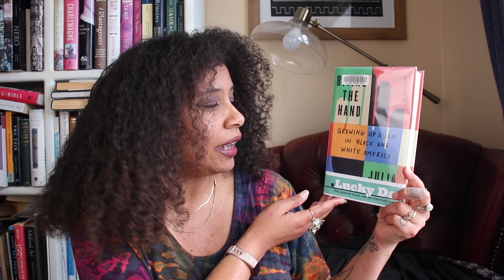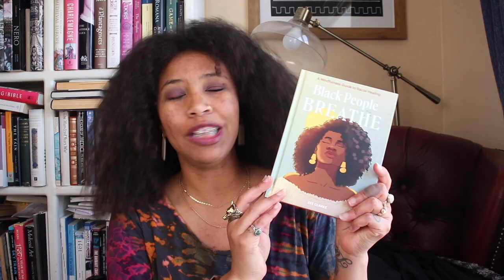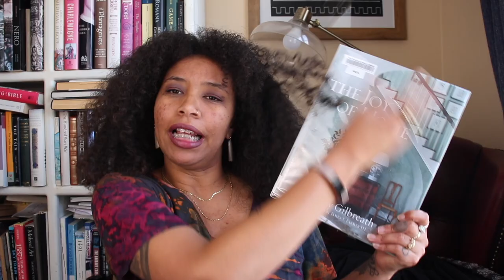Currently Checked Out Vol. XXXVI | It's a Chatty One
Welcome back to my weekly library book haul!
The purpose of Currently Checked Out is to share the resources and books available at public libraries. I live in San Francisco, so the San Francisco Public Library (SFPL) system is the one I utilize most often. At the end of each video, I'll be giving y'all a price tally of how much money I saved by utilizing the resources available to me from my local library system.

I'M CAUGHT UP!!! Phew, that was a hard catch up but I'm glad I managed it!
🙋🏽‍♀️QUESTION/S TO GET SOME CONVOS STARTS
1) What do you currently have checked out?
and/or
2) How do y’all choose what you’re going to read when you have a huge stack of books vying for your attention?
🕰 TIMESTAMPS
0:00 Intro
0:12 Series About
0:47 Housekeeping + Date Range
1:23 Biting the Hand: Growing Up Asian in Black and White America by Julia Lee
2:38 The Angel Makers: Arsenic, A Midwife, and Modern History's Most Astonishing Murder Ring by Patti McCracken
4:03 Black People Breathe: A Mindfulness Guide to Racial Healing by Zee Clarke
5:26 Water, Wood & Wild Things: Learning Craft and Cultivation in a Japanese Mountain Town by Hannah Kirshner
7:05 The Joy of Home by Ashley Gilbreath
8:34 Valley of the Shadow by Peter Tremayne
10:49 The Lies of the Ajungo by Moses Ose Utomi
11:56 Sorry, Bro by Taleen Voskuni
13:55 The Serpent’s Fury & The Final Trial by Kelley Armstrong
15:25 The Last Hours by Minette Walters
17:38 How Much Did I Save?
18:00 Questions & THANK YOU!!!